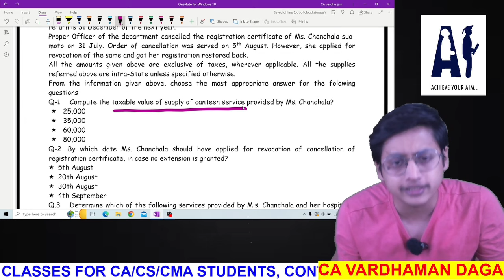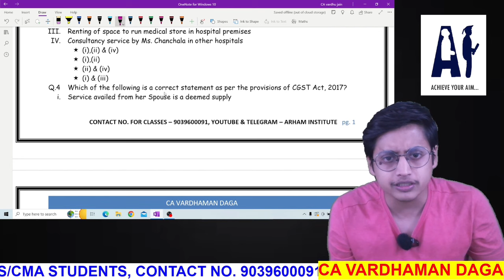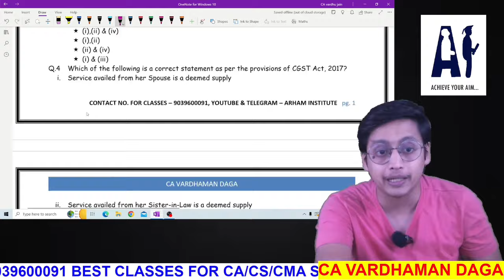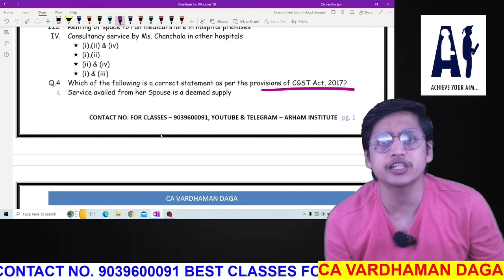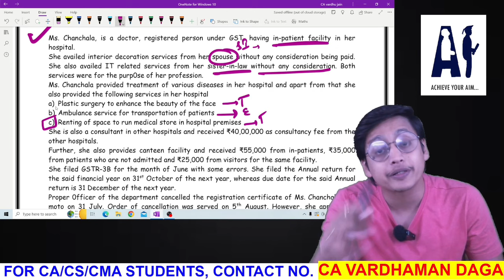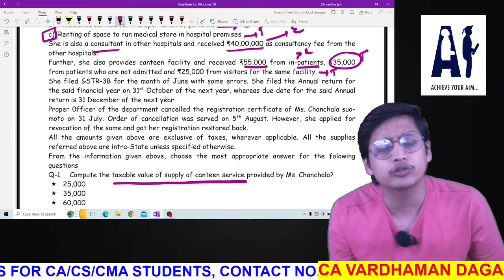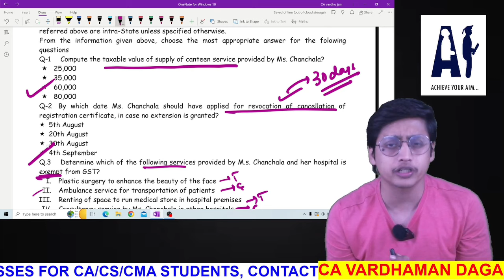GST Case Scenarios | Part - 4 | CA Inter | CA Vardhaman Daga@arhaminstitute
HELLO FRIENDS.
THIS VIDEO IS ALL ABOUT the GST case scenario

REGARDS
CA Vardhaman Daga